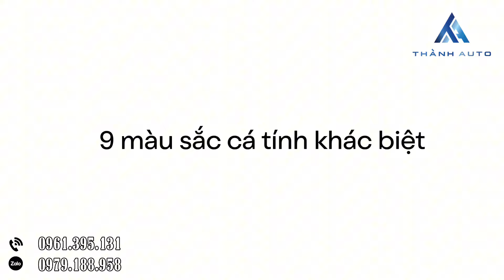Cọc ngay VF 3 hôm nay để sở hữu xe chỉ với 226Tr - Nhanh tay để không phải chờ đợi | Thành Auto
Hỗ trợ đặt cọc sớm VF 3 cho các bác khách hàng có nhu cầu lấy xe sớm | Thành Auto

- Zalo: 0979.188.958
►Xe VinFast VF 3
►Xe VinFast VF 5 Plus
►Xe VinFast VF 6 Base, VF 6 Plus
►Xe VinFast VF e34
►Xe VinFast VF 7
►Xe VinFast VF 8 Eco, VF 8 Plus
►Xe VinFast VF 9 Eco, VF 9 Plus